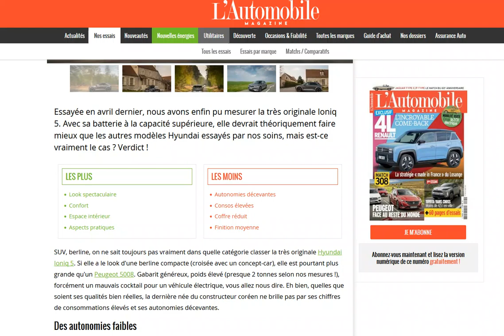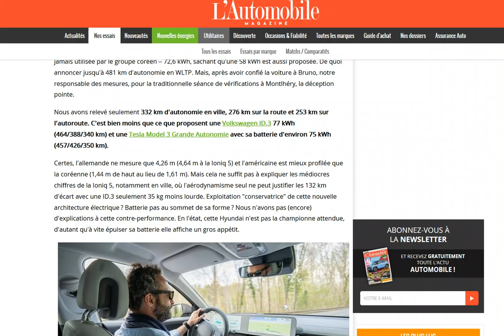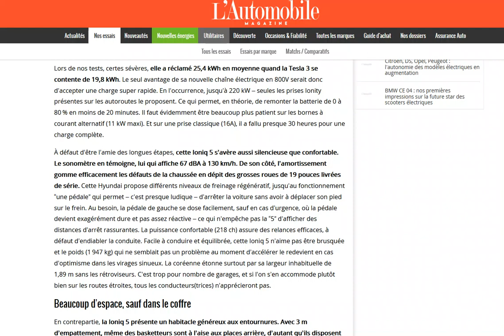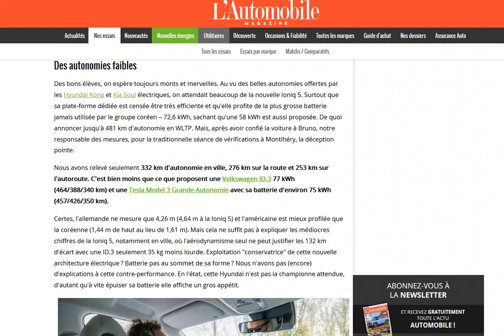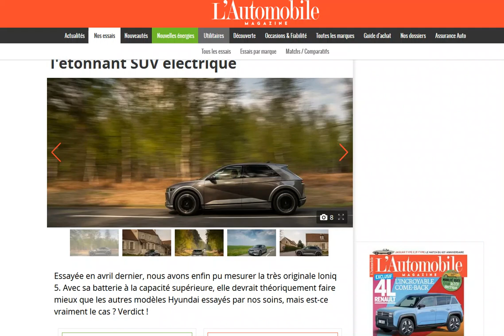Ce site prétend que la Ioniq 5 a une autonomie en ville de 330 km !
Encore de la désinformation de la part de ce site...